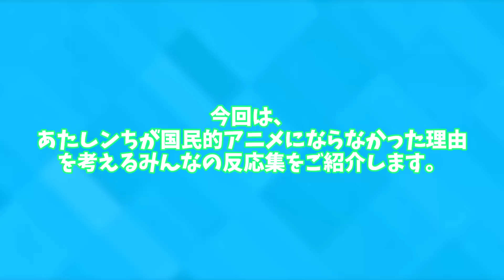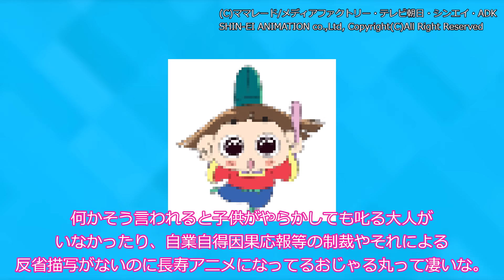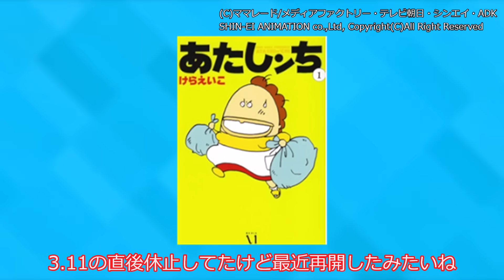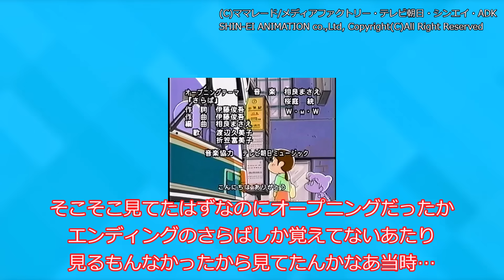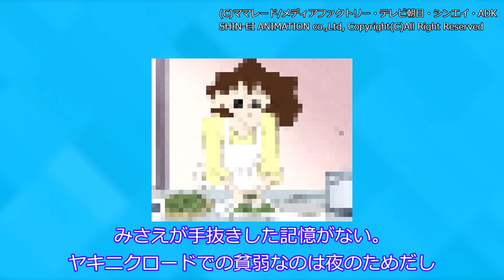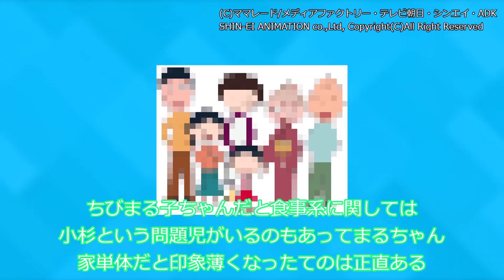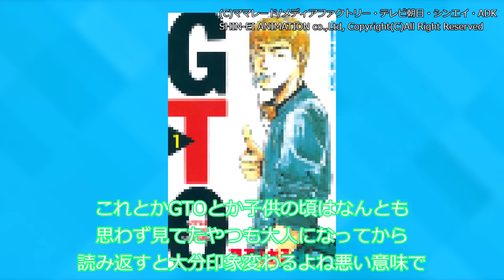あたしンちが国民的アニメにならなかった理由を考える 視聴者の反応集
(C)ママレード/メディアファクトリー・テレビ朝日・シンエイ・ADK

○使用ソフト○
・aviutl様